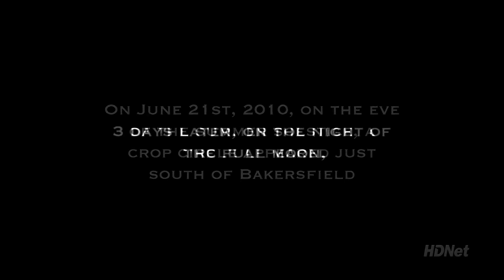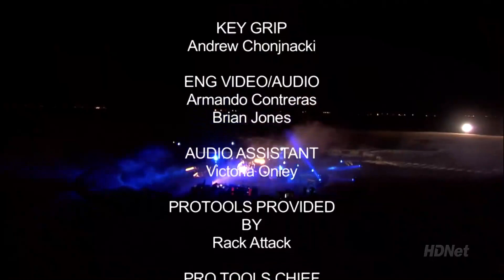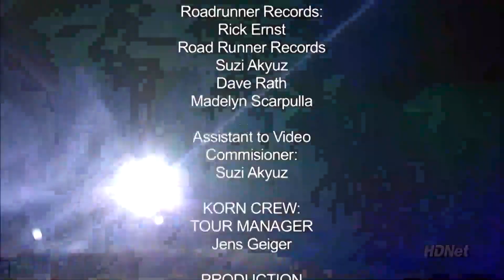Korn - Live: The Encounter (2010, DVD) 1080p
SETLIST:

0:00:00 Intro/Uber-Time
0:02:26 Oildale
0:06:50 Pop a Pill
0:10:50 Let the Guilt Go
0:14:49 Here to Stay
0:20:58 Falling Away From Me
0:29:46 Throw Me Away
0:39:08 Move On
0:42:52 The Past
0:48:28 Freak on a Leash
0:57:30 Are You Ready to Live?
1:05:39 Shoots and Ladders
1:09:50 Clown
1:13:17 Got the Life